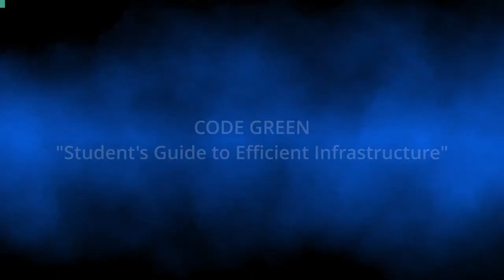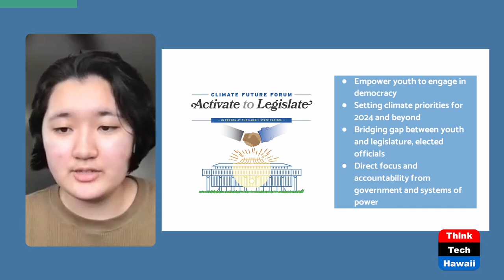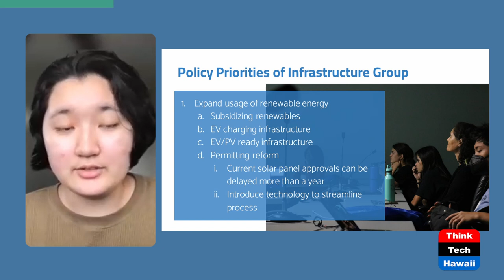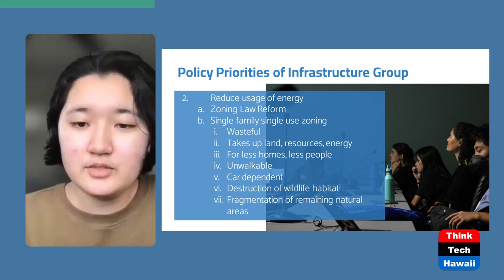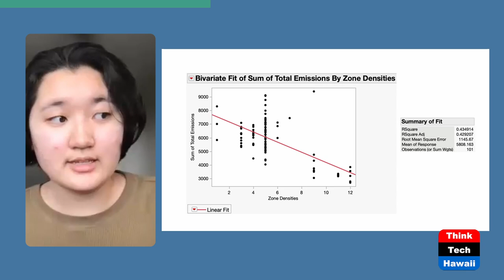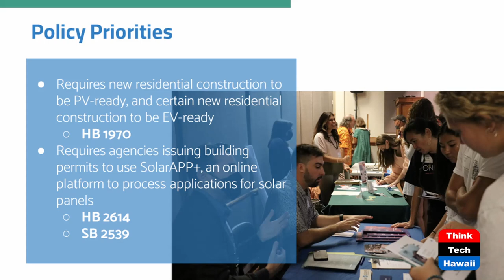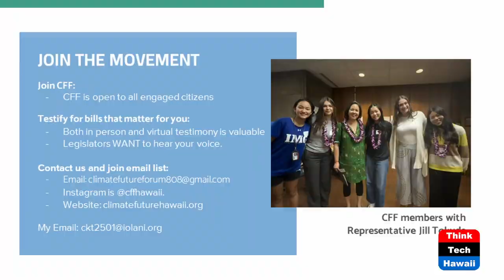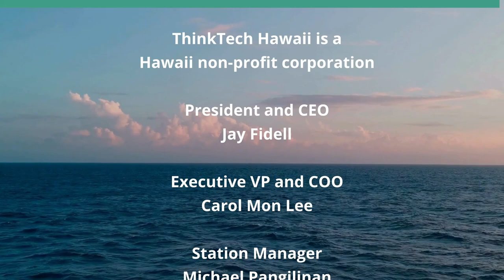Student's Guide to Efficient Infrastructure (Code Green)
Wasteful Zoning, Unwalkable, Car Dependent.  The host for this show is Howard Wiig.  The guest is Chisato Tarui.

It is important to create an energy efficient infrastructure that helps future-proof cities against increasing energy demands, while improving energy efficiency and prioritizing emission reductions.

There are a number of ways to improve the energy infrastructure, from ensuring the right energy technology is in place to encouraging a change in mindset about energy across the organization.

It’s important to review the energy technology used in the fabric of communities to identify areas of wastage or inefficiency. Areas to consider include: permitting reform, zoning laws, car dependency, wasteful land use and housing shortage.

Underwriters:
Michael Sklarz
The Cooke Foundation
Hawaii Energy
Hawaii Energy Policy Forum
Hawaiian Electric
Galen Ho of Immersive Worlds
Kamehameha Schools